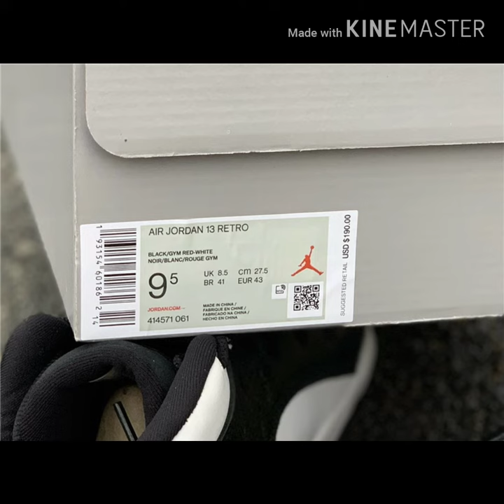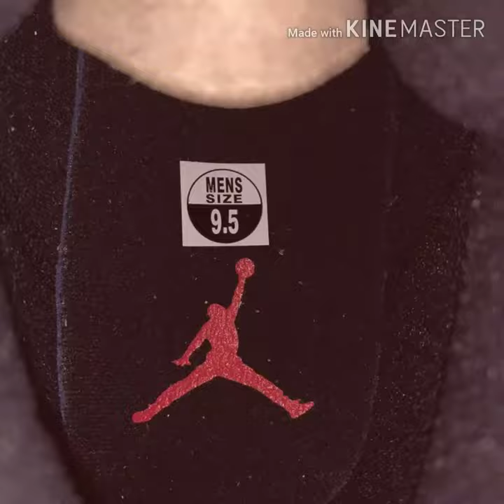grateful atpancu: 13 “Reverse He Got Game”